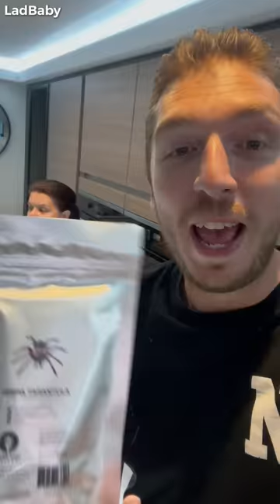When Mum & Dad eat a TARANTULA Spider 🤣🕷️